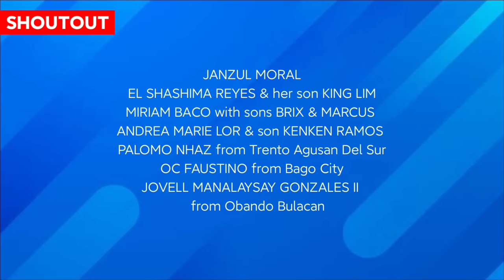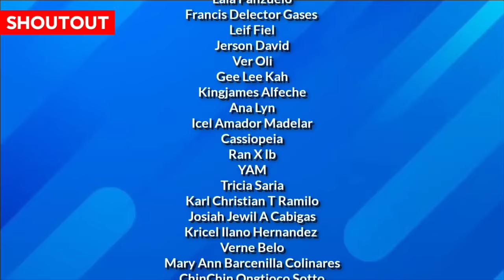MAMA | Pinoy Animation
Belated Happy Mother's Day! ❤️